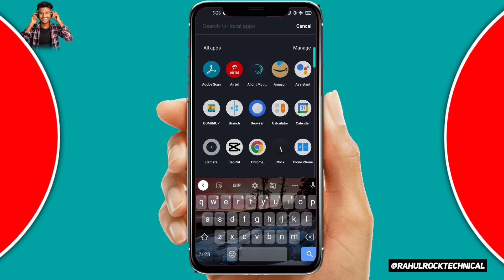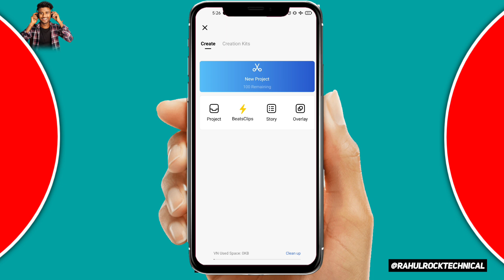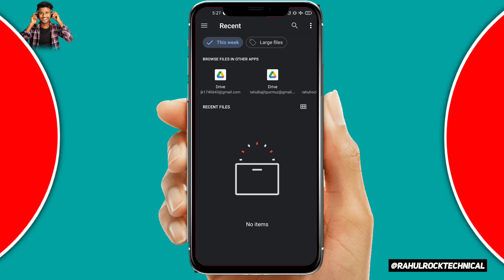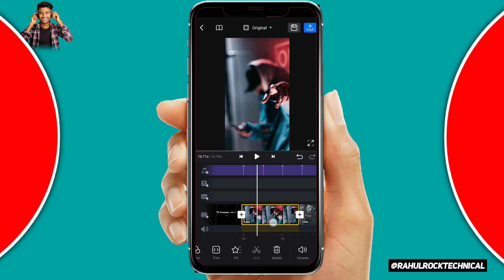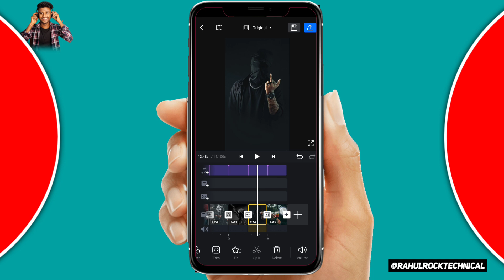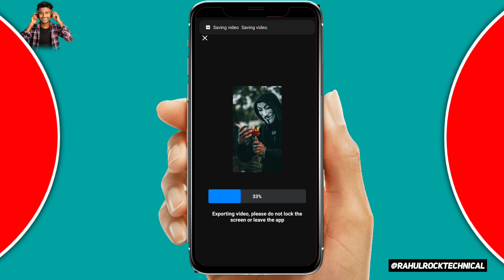Wo Player Hai Sir 🔥 Trending Attitude Video Editing Vn App || Viral Attitude Status Video Editing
Wo Player Hai Sir 🔥 Trending Attitude Video Editing Vn App || Viral Attitude Status Video Editing New

New 1 One Photo Sad Status Video Editing VN App | One Photo Instagram Reels Video Editing 2023

Jara Mukhda Dikha Do Viral Reels Editing Vn App || Instagram Trending Reels Editing 2023

VN New Trending Video Editing Tutorial | New Viral Lofi Status Video Editing Tutorial VN App 2023

Single ki ban ja Rani trending Song Video Editing | Instagram Viral Reels Song Video Editing

Trending Song Video Editing VN App | Viral & Trending Song Video Editing VN 2023

New Sad Status Video Editing Vn App | Trending Sad WhatsApp Status Video Editing 2023

new trending boy attitude instagram video editing 2023 vn video editor app

boys attitude instagram reels
boys attitude instagram status
boys attitude instagram bio
boys attitude instagram story
boy attitude instagram video
boy attitude instagram reels
status
boy attitude video editing alight
motion marathi
motion sp creation
motion kannada
motion telugu
motion tamil
motion no password
boy attitude instagram shayari
boy attitude video status
motion
boy attitude video song
boy attitude video tik tok
boy attitude video short
motion marathi
boy attitude video editing
boy attitude video status 30
second
motion sp creation
motion kannada
motion

Your Query Topic Video...
new trending boy attitude instagram video editing 2023
new trending boy attitude video editing
new attitude instagram video editing
new attitude video editing
new boy attitude video editing
Vn App Se Attitude Status Kaise Banaye
Attitude Status Editing In VN App
Instagram reels
video editing
attitude video editing vn app
vn video editor attitude editing
rahul rock technical
rahul rock technical video
attitude boy video editing
boy attitude instagram video editing

Video Hastag...